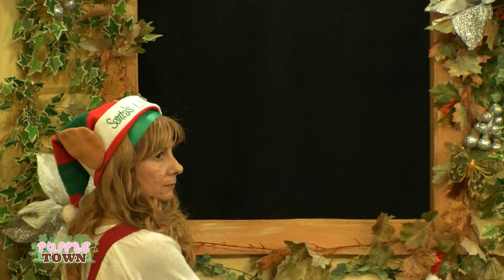EP PUF TOW 065 1819